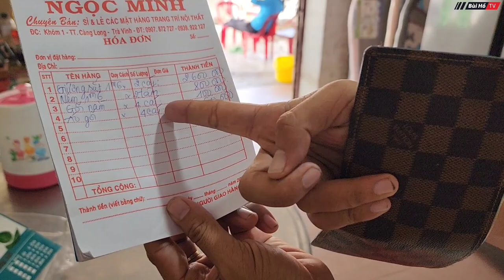Mua vé số giúp bà cụ sống nhà mục nát cùng 3 cháu bàn giao nhà gấp | Bùi Hồ TV